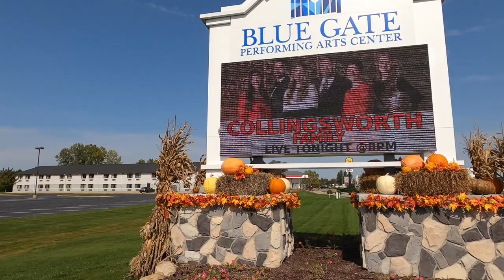Family Update! | VLOG Ep. 8 | The Collingsworth Family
Our family is GROWING this year!

We hope you enjoy this video and give it a "thumbs up" as well as sharing it with your friends.